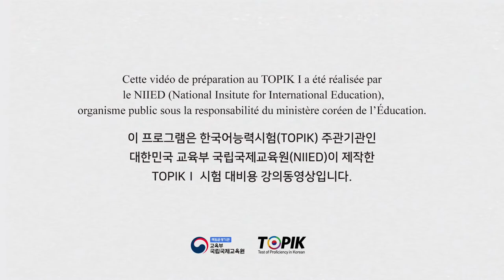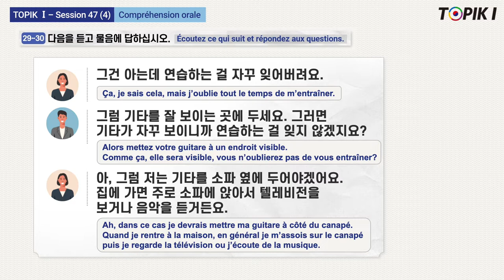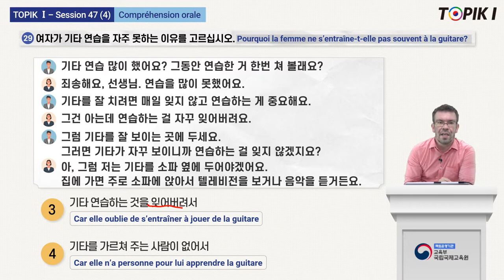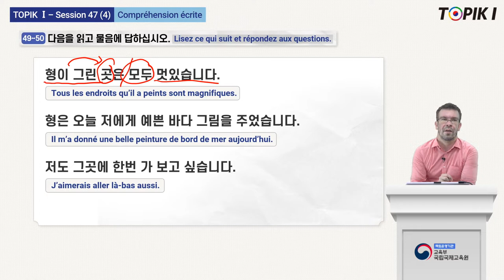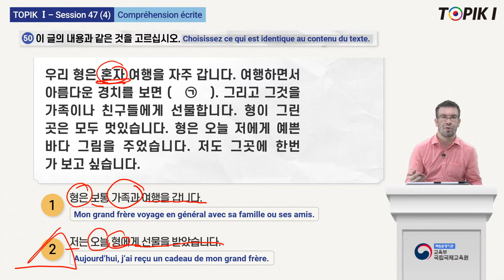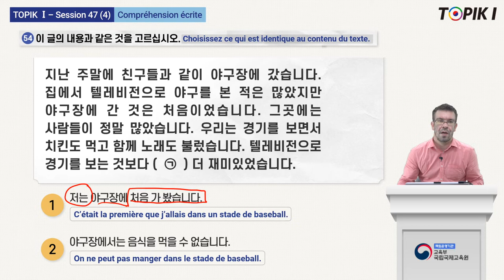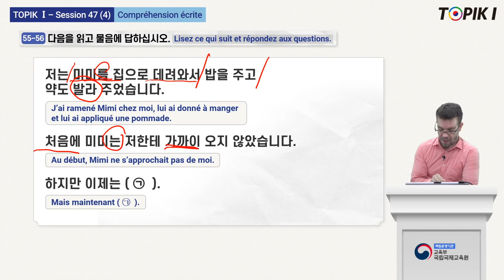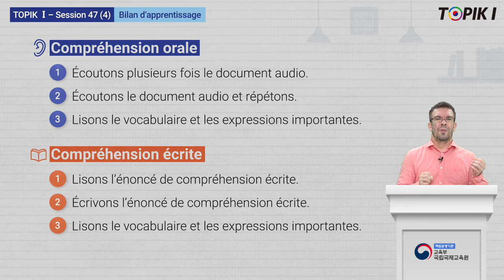TOPIK1_French_47_4